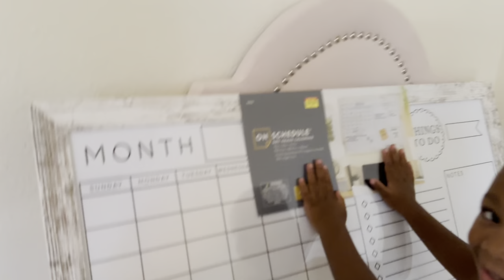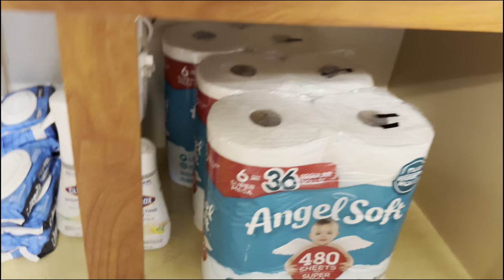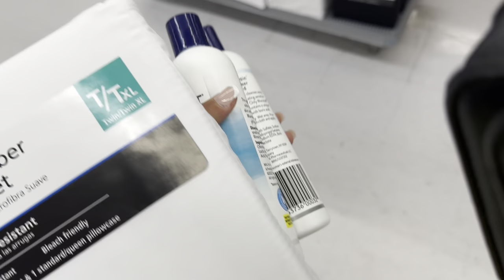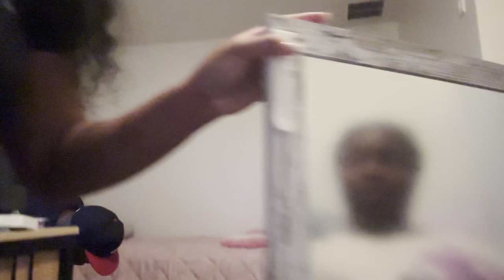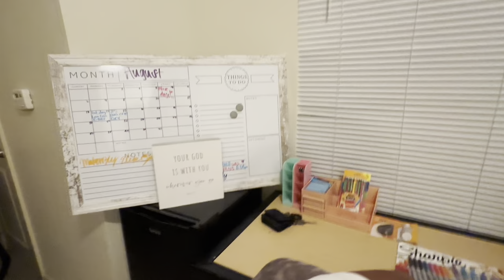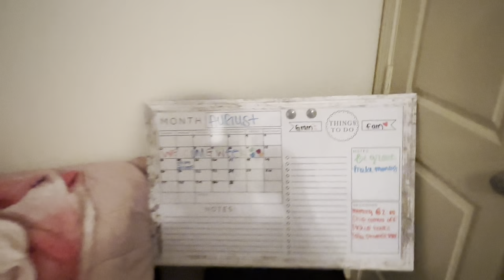GRAM DIARY 01: COLLEGE MOVE IN DAY VLOG + DETAILED ROOM TOUR! Grambling State University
WATCH IN HD 1080HP.

In today’s video I am moving in to the BEST HBCU, Grambling state university. I hope you enjoy this video!

twitter; maakyahrykell

---FAQ---
Age: 18 (at the time this was filmed)
Birthday: October 25
Zodiac sign: Scorpio
Camera: cannon g7x mark ii , iPhone 14 pro max
Grade: college freshman
editing software: iMovie, capcut